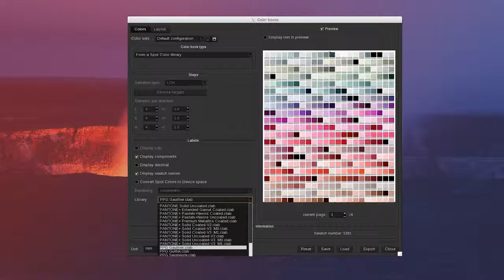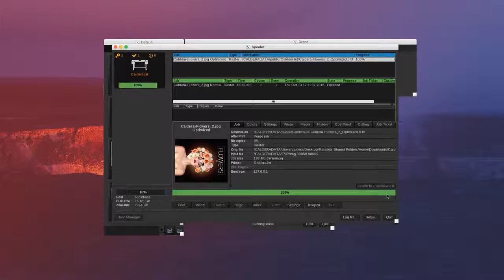Product Presentation Caldera Version 11 Product Commercial